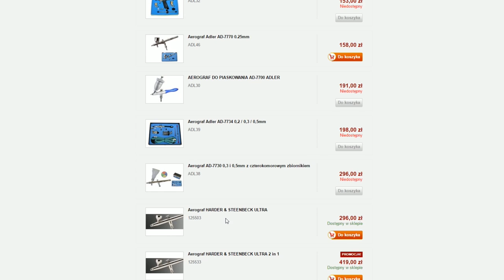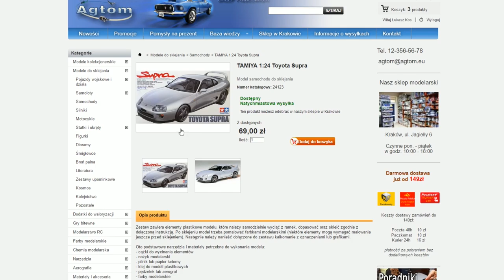Nissan R34 Nismo - Reflektory i grille #6 | Modelarstwo